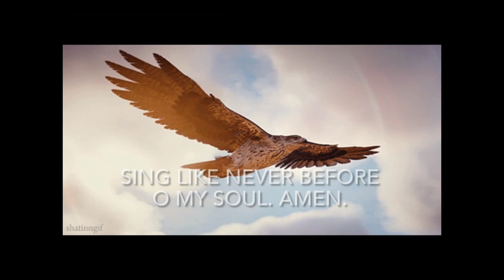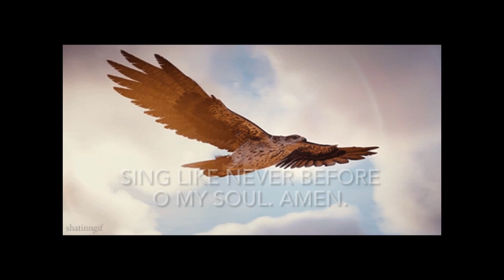Everything with in me Bless His Holy Name. Amen